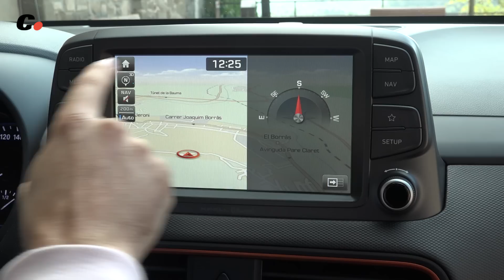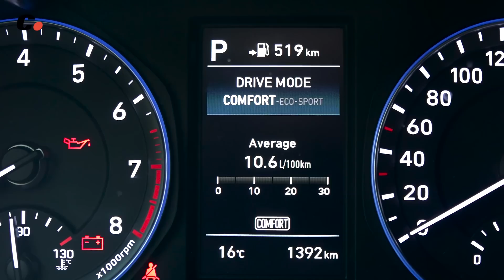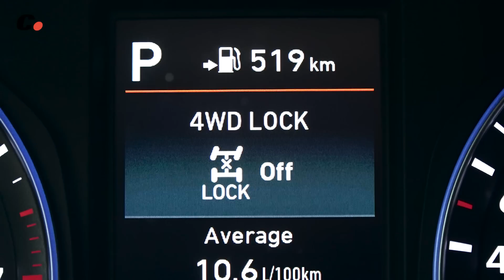Hyundai Kona SUV (Hyundai Kauai) | Primera prueba / Test / Review en español | coches.net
Conducimos por primera vez el nuevo Hyundai Kona, primer "SUV urbano" de la marca coreana. Este crossover del segmento B, llamado Kauai en Portugal, está disponible en España con tracción delantera o a las cuatro ruedas, y de momento únicamente con motores de gasolina. Próximamente llegarán versiones diésel y eléctricas.

Presentado por: Jaume Gustems (@JaumeGustems)